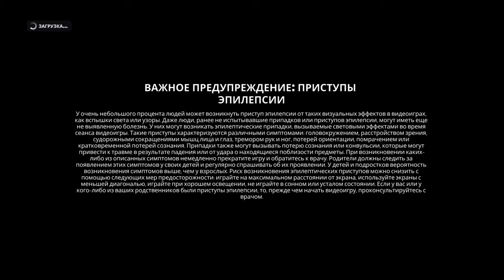F1® 2019 Career Mode. Season 2. 2 Practice Australian Grand Prix